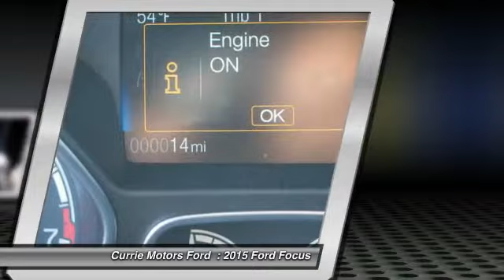2015 Ford Focus Frankfort, Chicago, Bolingbrook P2999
2015 Ford Focus ST

This dk. gray 2015 Ford Focus ST might be just the hatchback for you.  According to a review from CarsDirect, 'A new body in white employs high-strength steel for 55 percent of the structure, the highest of any U.S. Ford'.  Interested? Call today to take this vehicle for a spin!